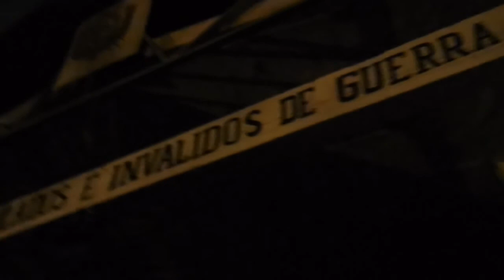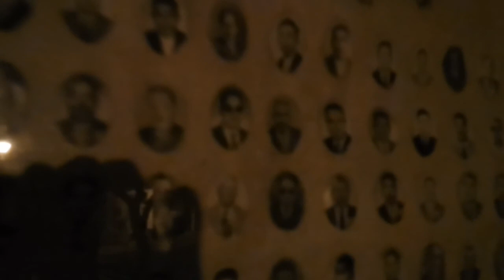Una Noche en el cementerio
Pasamos una noche en cementerio GENERAL de COCHABAMBA BOLIVIA. Vamos con todo poco a poco con mucho trabajo y dedicación.
 nueva pagina para hacer video de retos y experimentos

Cementerio GENERAL de COCHABAMBA BOLIVIA  2017 todos santos.  Día de los muertos